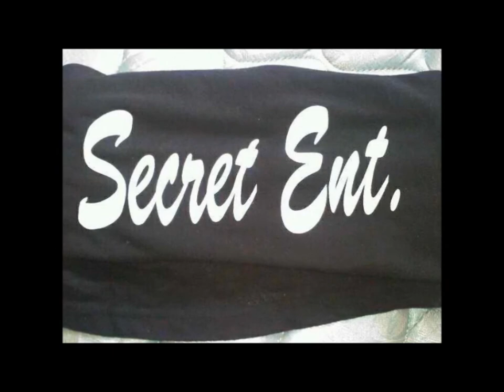SECRET ENT.. performance/canton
Canton,Ohio